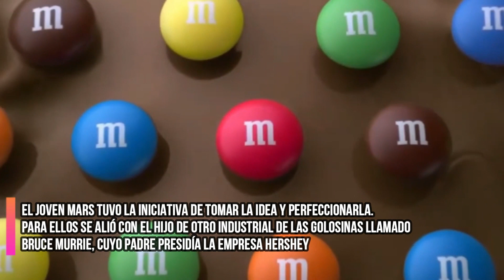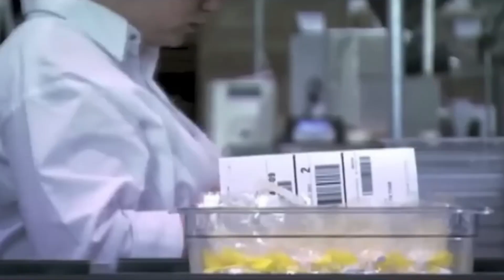COMO se HACEN los M&M's Caramelos de Chocolate en FÁBRICA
Acompáñanos en un emocionante recorrido por la fábrica de M&M's y descubre el sorprendente proceso de fabricación de los icónicos caramelos de chocolate con cáscara colorida. Desde la selección de ingredientes de alta calidad hasta la característica capa de colores, te guiaremos a través de cada etapa del proceso que hace que los M&M's sean tan deliciosos y adictivos. ¡Prepárate para satisfacer tu curiosidad sobre estos pequeños placeres! 🍫🌈

🟨Deja un LIKE!! comenta que te ha parecido el video y de que proceso de fabricación quieres que sea el siguiente vídeo.